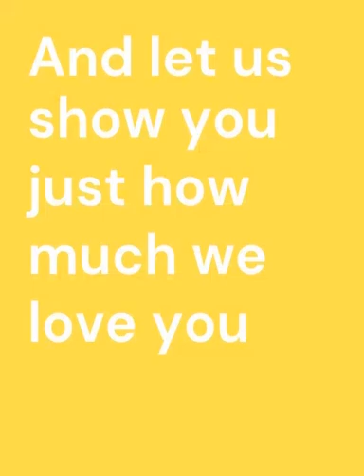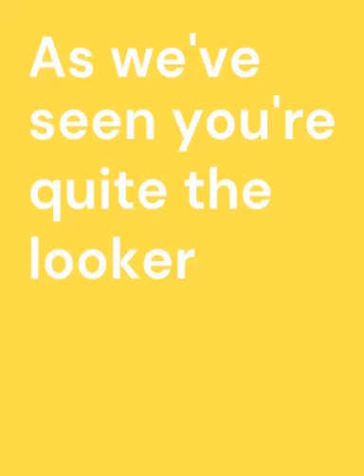Jen 60th Birthday